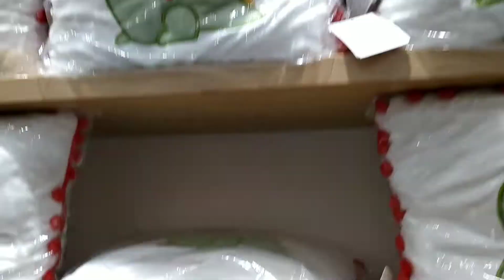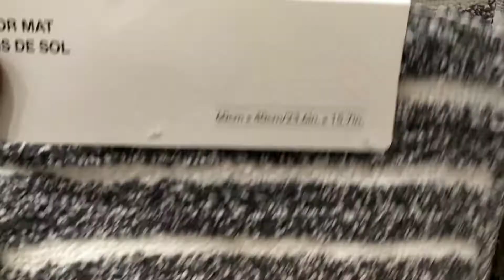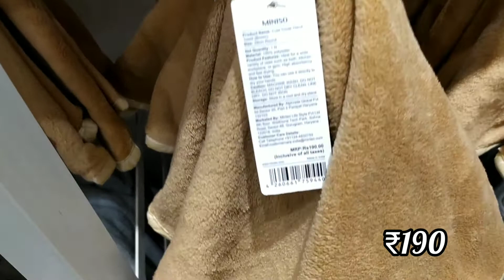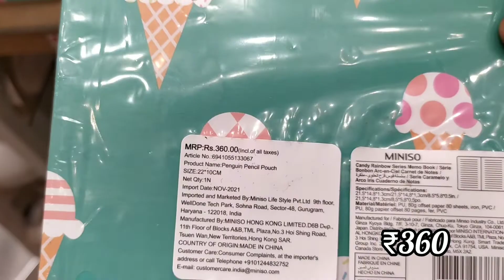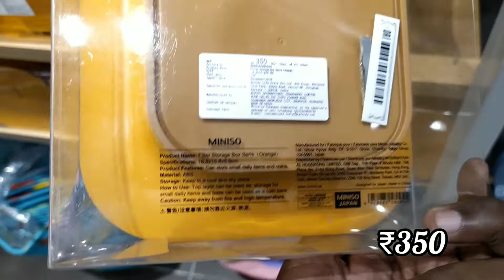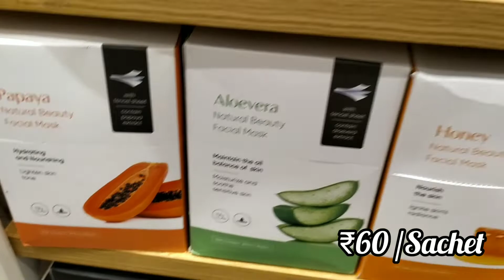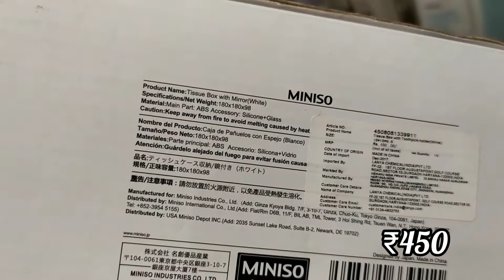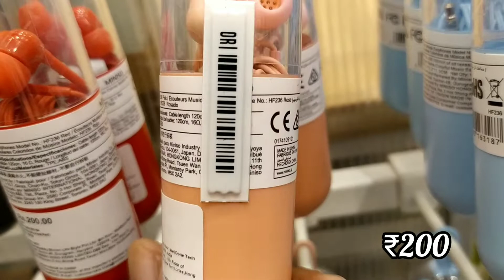Miniso Shopping Tour | Phoenix Mall Chennai | New arrivals | Trendy Bags | Affordable Toys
Hi Friends,
Today's Video: Miniso Shopping Tour

STORE ADDRESS:👇🏻
Phoenix Mall, Velachery, Chennai

Today this video is all about Miniso.  Miniso which is one of the most famous shop to have affordable items whether it be Home Utilities or home decor, artistry, Kitchen towels, perfumes, toys, etc. Today I am sharing a quick tour of Miniso.  The items are pretty cute and trendy and they have unique collection of bags, coolers and many more. New Arrivals & Offers | Home & Kitchen Special Items. Hope you find this video useful and interesting.  A huge number of varieties of kitchen products, baskets and organizers are available in Miniso. This store has great quality products and great offers on each and every product.

Please note that I'm trying to share the details of discounts and offers that are available on products "currently". Offers keep changing and so are the prices. I try to keep you updated with the available offers and discounts from time to time.

Miniso Shopping Tour 2022 | Phoenix Mall Chennai | New arrivals | Trendy Bags | Affordable Toys

Every week I publish useful, simple, and innovative cooking videos. Tap on bell to get notification on new uploads!!

Kindly share this recipe with your friends too!